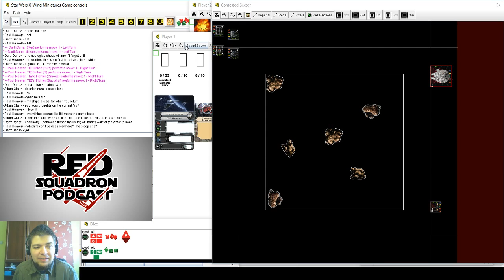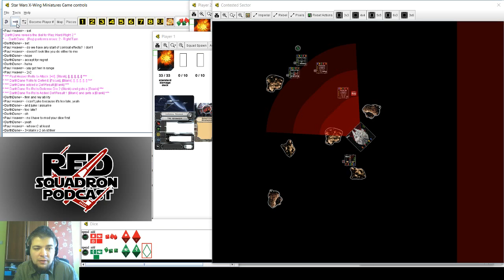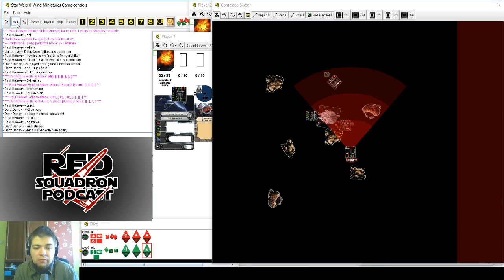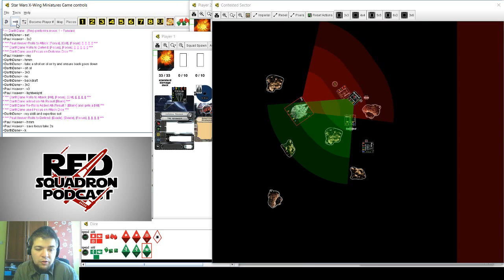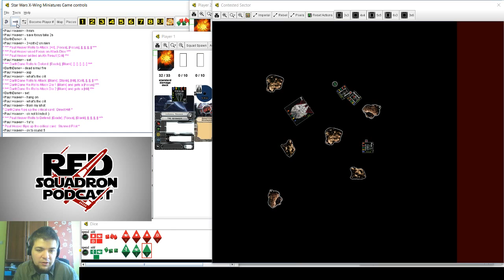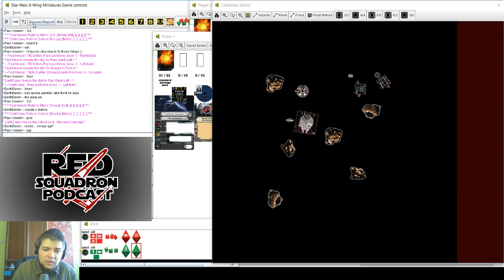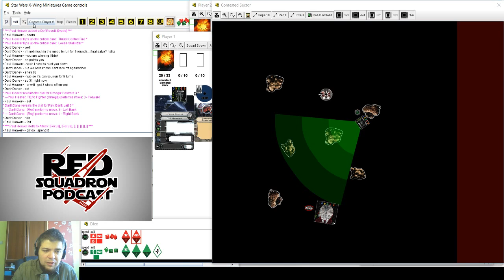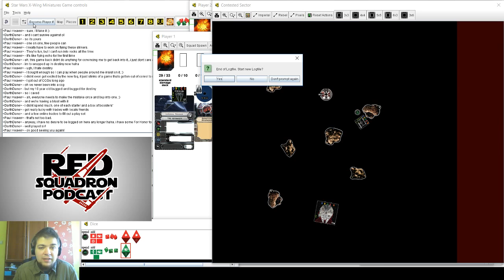X-Wing - Paul Heaver (Imperial Jank) vs DarthDane (Rey + Nien Numb)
X-Wing VASSAL mérkőzés, X-Wing League Season 4, Deep Core

A Red Squadron Podcast egy magyar nyelvű X-Wing-gel foglalkozó adás. Itt érhetőek el jelenleg az egyes epizódok:

B Roll provided by Videezy.com